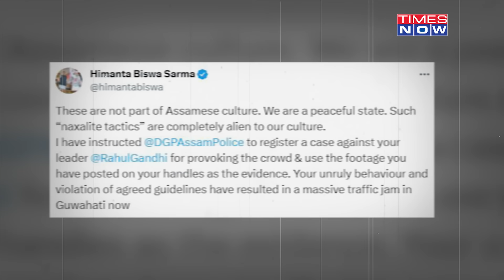Himanta-Rahul Faceoff: Congress Workers & Cops Clash| MP Dares BJP| Guwahati Tensions| Legal Action?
Tussle between the Congress MP Rahul Gandhi and Assam Chief Minister Himanta Biswa Sarma refuses to settle down. Fresh clashes break out between Assam police and Congress workers after the Guwahati administration denied permission to participants of Bharat Nyay Yatra to enter the city. While Gandhi scion reiterated his ‘corruption charges against Assam CM, Himanta has initiated action against Rahul for allegedly disturbing social peace. Watch to know in detail